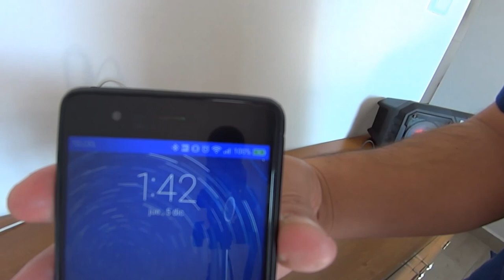LA MEJOR POWER BANK CON GRAN CAPACIDAD!!!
Hicimos pruebas a esta power bank de ADATA mod AP20000D y no creerás cuantos dispositivos cargamos con una sola carga de este power bank y aún quedó batería para mas equipos!